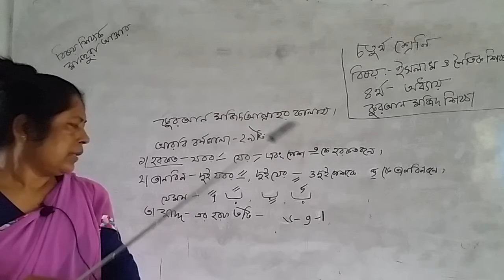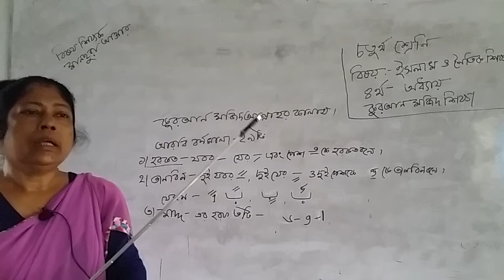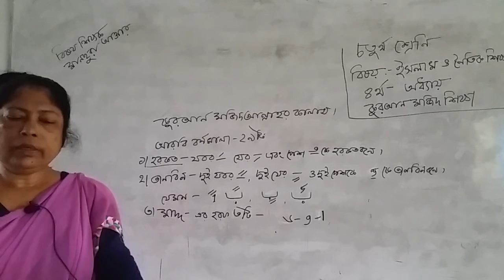Alhaj Jafar Bepari High School, Savar, Dhaka. Mansura Akter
Mansura Akter
Assistant Teacher
Class:  Four
Sub:  Islam & Moral Education